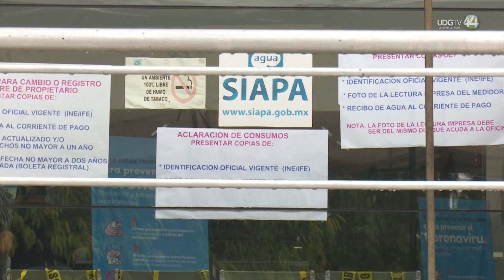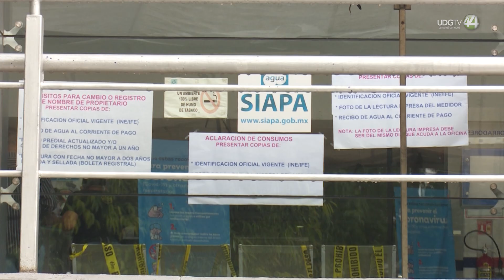Siapa anuncia que 645 colonias serán afectadas por segundo megacorte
El segundo megacorte afectará a los municipios de Guadalajara, San Pedro Tlaquepaque y Tonalá, en un total de 645 colonias.